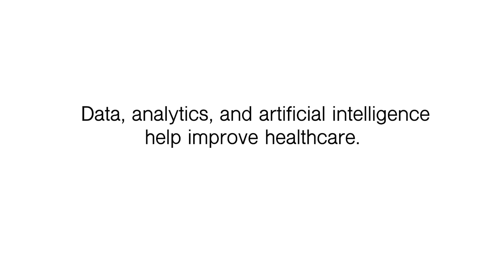In conversation with ClosedLoop.ai (1:53)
By working together with valued partners, Healthfirst is able to reach higher to serve our 1.7 million members and be a force for good in the community.  In this story, Healthfirst’s Christer Johnson, Chief Analytics Officer, speaks with Andrew Eye, Chief Executive Officer, ClosedLoop.ai, about our work together.

Healthfirst partners with ClosedLoop.ai as part of its strategy to develop timely predictive insights through operationalized Artificial Intelligence (AI) solutions that help drive member engagement and better health outcomes.  By using AI technology to analyze claims and other population health data points, Healthfirst is able to identify health risks and predict health outcomes on the individual level in order to help guide its members to preventive actions.  In 2021, Healthfirst was among several other investors to participate in a $34 million Series B round of investments for ClosedLoop.ai.  Founded in 2017, ClosedLoop.ai has developed "explainable" AI-based solutions that forecast a wide range of outcomes and avoidable adverse events.